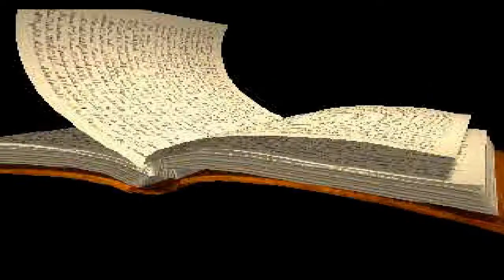[PS1 게임] 공개되지 않은 수기(1997)